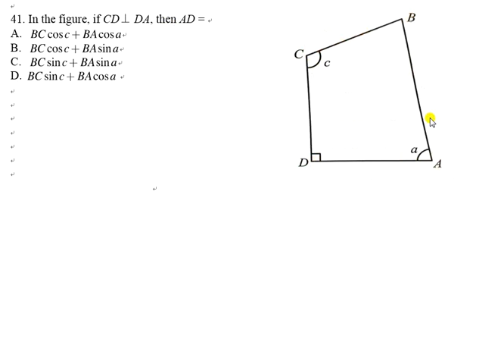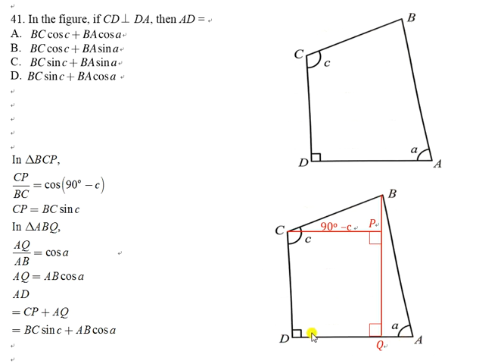1819F5T3P2Q41 Trigonometry in quadrilateral